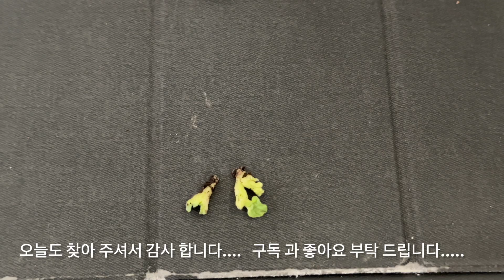제라늄 암 대화 재거 영상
안녕하세요. ㅎ
오늘은 우연이 제라늄 물을 주다가 UG 프린세스 그레이스 에서 대화가 발견 했습니다.
그래서 대화 재거 하는 영상을 올립니다.
처음 보시는 분들도 있을거라 생각 되구요.